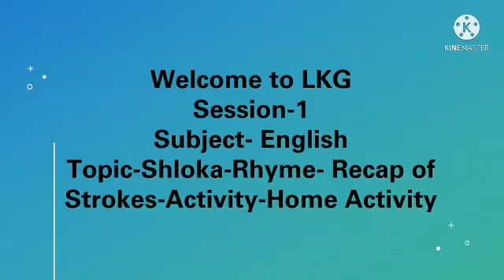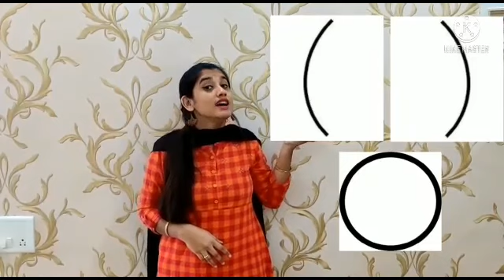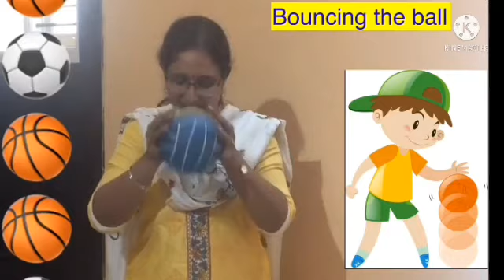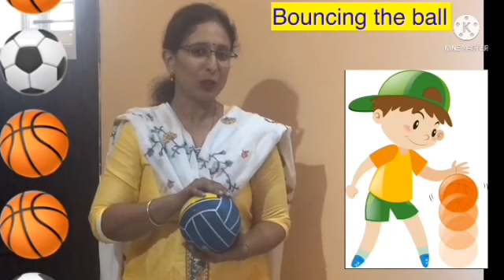Revision of strokes- 21/6/21